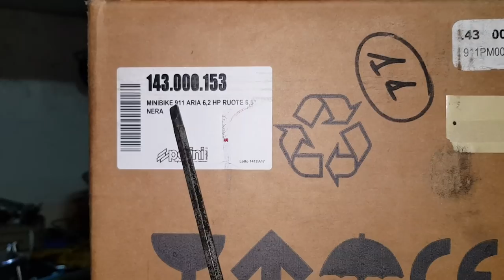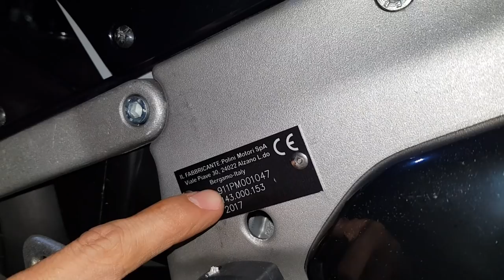Đập thùng siêu mô tô khủng Polini 911 - VietTuanGC.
xe dung tích 40cc.
Max Speed 80km/h với nài 65kg
Có thể tới 100km/h với nài 30kg
Giá 3000 đô Sing khoảng 50tr vnđ. Xe thùng chính hãng từ Ý. Ai cần inbox 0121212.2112 nhé.